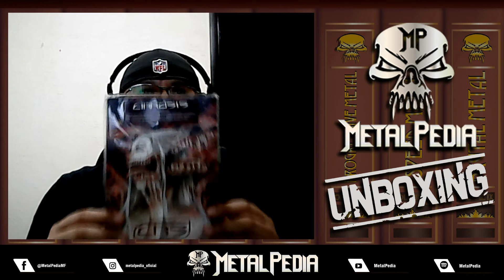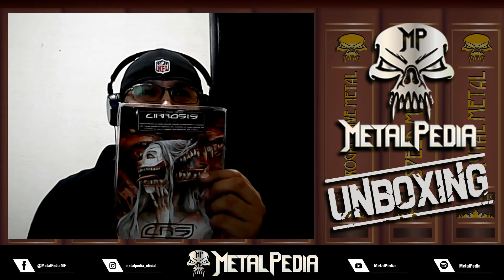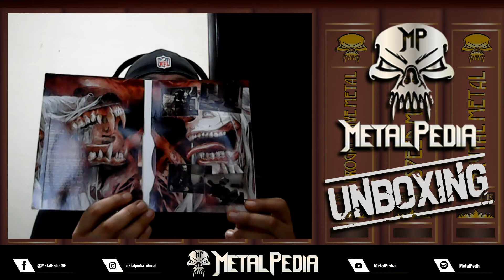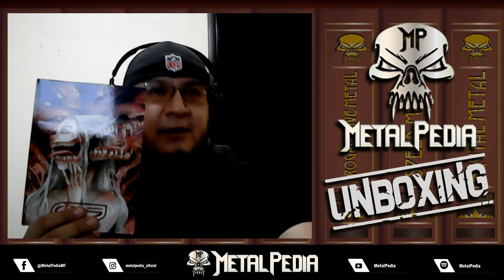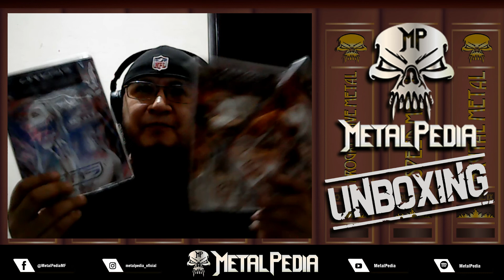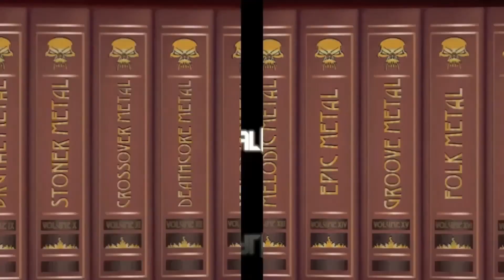METALPEDIA - UNBOXING - Live in Insolation (CRS)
Nuestro primer Unboxing, (bueno técnicamente el segundo, pero el primero no esta registrado en video).

Y este programa es gracias a la legendaria banda mexicana de metal extremo Cirrosis (CRS). Agradecemos mucho a la banda que nos enviara su nuevo EP - Live In Insolation.

Escúchenlos, síganlos y compartan su excelente trabajo.

STAY METAL!!! STAY SAFE!!!